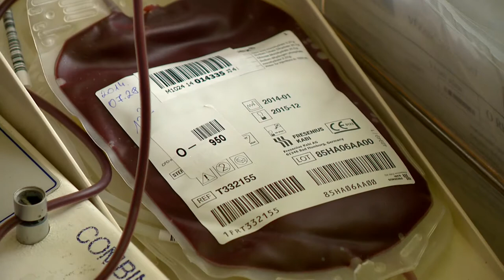Télen kevesebb a véradó - Kölcsey Tv